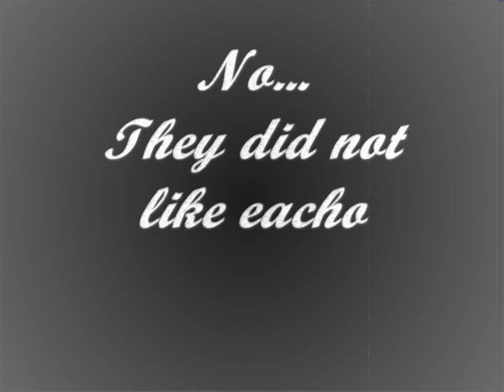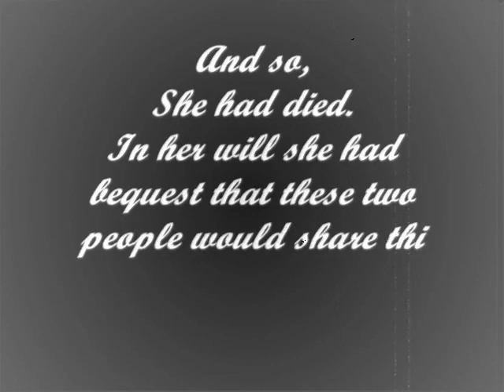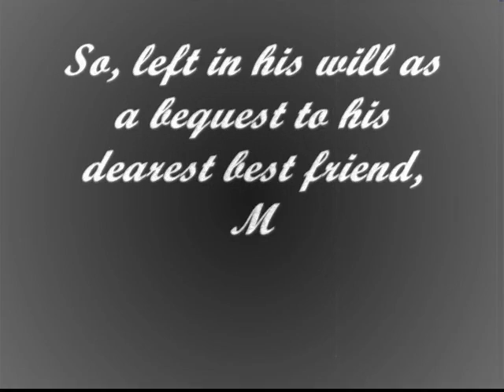A Meeting with Death- Class Project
For our class. Stupid little video that we made. Fun fun yes? BTW the title has no significance what-so-ever...
Us People Who Made This:
Desmond Tung
Vivi Le
People who made this possible:
MaryGrace G.
Rachelle L.
Justin R.
Kimmy N.

THE LEGAL STUFFFFF?
The two songs used (in order) are:
A Meeting with Death in Person - Dorothy's Magic Bag
Fast Turtle - Anamanaguchi
HOWEVER you can find these songs and download them FREE @  8bitpeoples.com
Under the productions tab in Discography.
If anyone does happen to visit
- Dorothy's Magic Bag
- Anamanaguchi
- Nullsleep
- Bitshifter
- Random
Good people to start off listening to.

SHOUT OUT TO MAI LITTLE CLARE DINOSAUR.Raaaa!